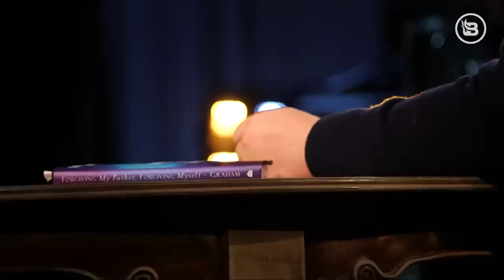Billy Graham’s Daughter: Kanye & Deepest Confessions | Ruth Graham | The Glenn Beck Podcast | Ep 68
Few people would expect the daughter of the late world-renowned evangelist Billy Graham to have the history of depression, divorce, addiction, and emotional abuse that she does. But through it all, she held tightly to God and has learned to forgive her husbands, her father, and even herself. Ruth Graham speaks with Glenn about the life she hid and the life of Christ she believes can work miracles in everyone. She reveals her deepest lessons learned growing up as the middle child of the pastor to the presidents, what Christians see in President Trump, and why she praises the Lord for Kanye West.